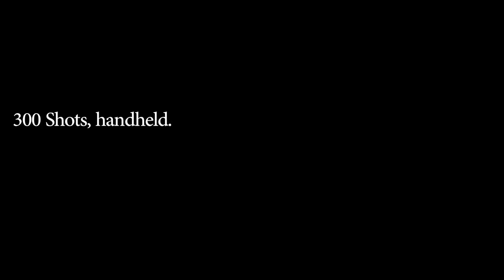Impressions - Tilted and Shifted: Munich, Apple Store POV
Am 8.7.11 waren wir auf dem Festival Musica Viva in München, und auf so eine Reise geht man natürlich nicht ohne Kamera.
Hier eine kleine 300-Schuss-Aufnahme, leider spontan und deswegen ohne Stativ.

On the 8. July 2011 we were invited to the Musica Viva festival. Of course we took a 550D with us.
So here you see a little spontaneous 300-Shots-Movie out of Munich's Apple Store. Unfortunately without a tripod.